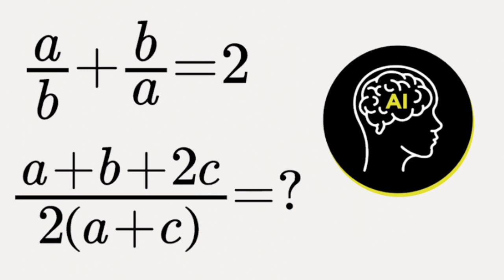Super clasica pregunta de admision